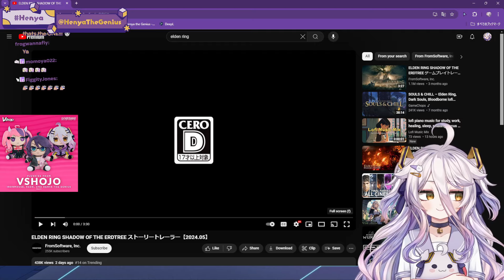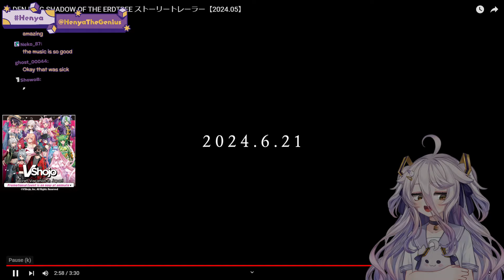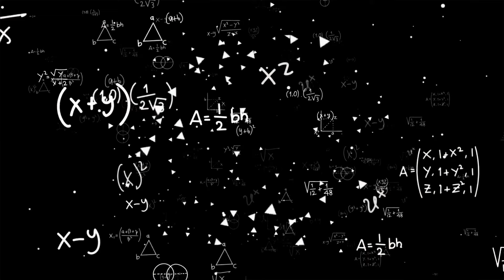Henya Reacts to Elden Ring Shadow Of The Erdtree Trailer